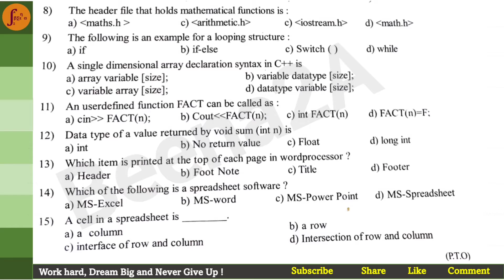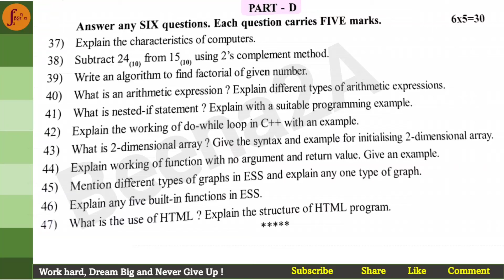1st PUC Computer Science Question Paper | Final Exam 2023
1st PUC Computer Science Question Paper | Final Exam 2023
Bangalore North